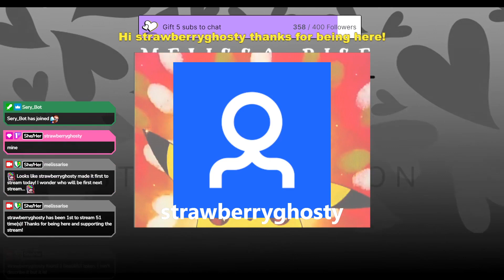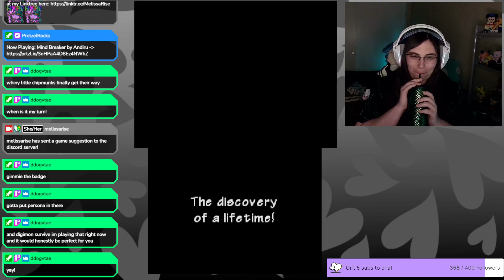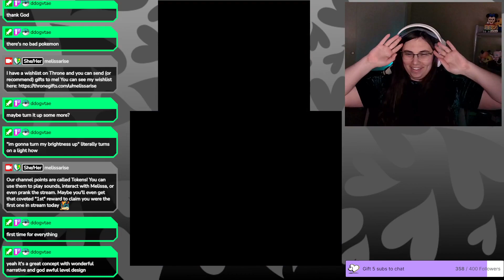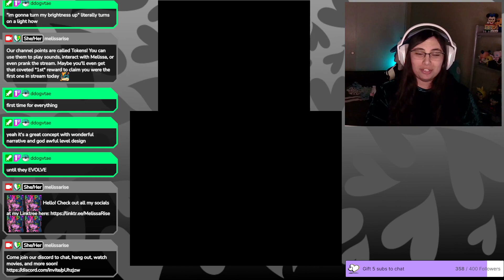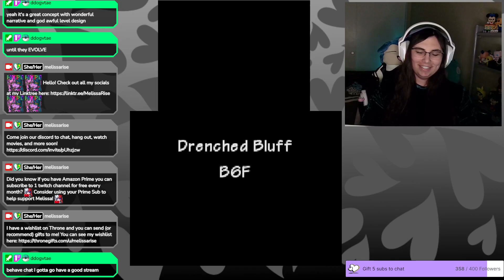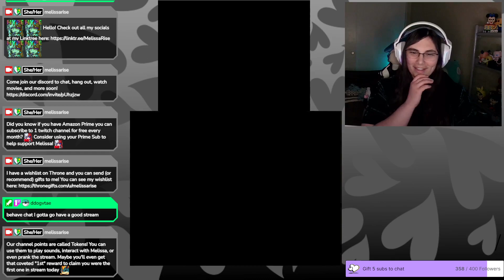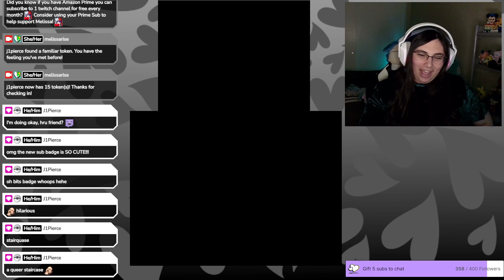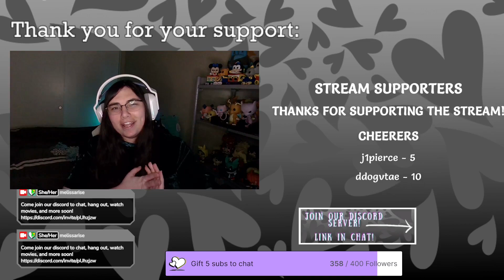THE BEST Pokemon Spinoff game | PMD: Explorers of Time - Day 1 | !hello !ganbare !pronouns